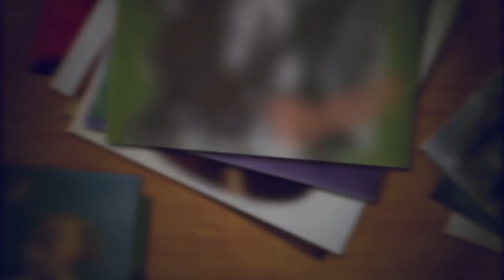Why I Love: Tori Amos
Sunday - New Spotify Playlist (type spotify:user:thedailyguru into the search field in your Spotify app)
Tuesday - Live RADIO! 10pm-midnight EST at bboxradio.com
Wednesday - Rotating rants, Q&A and interviews

In today's video, I discuss my outright love for Tori Amos. Share and enjoy.